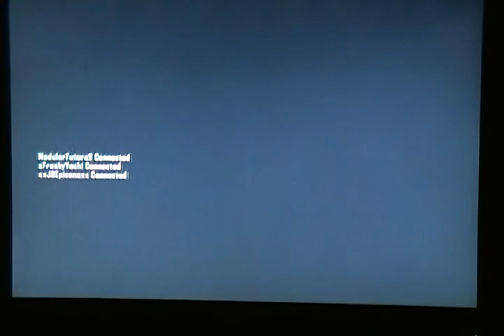Call Of Duty Black Ops II Online Gameplay 56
We Return To Zombie Action